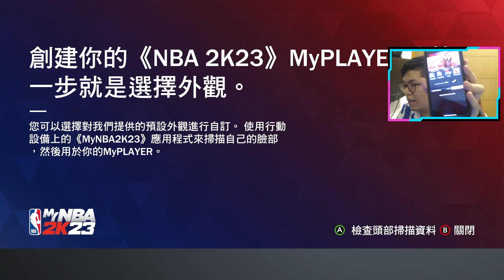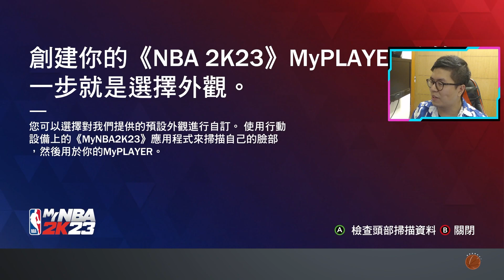【NBA2K23】終於可以掃臉？！結果我居然掃出這樣的東西......